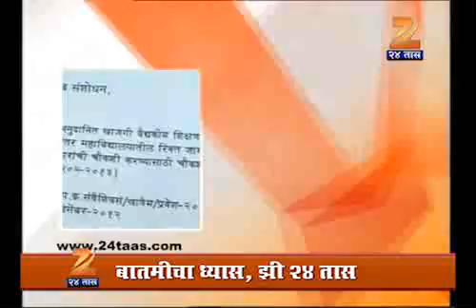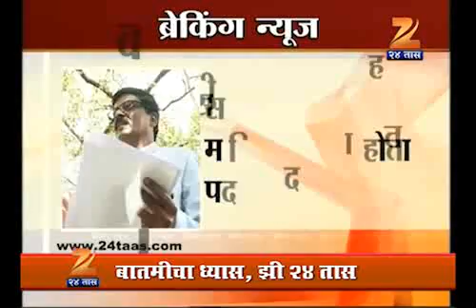MEDICAL ENTRANCE EXAM NEW GR 0407